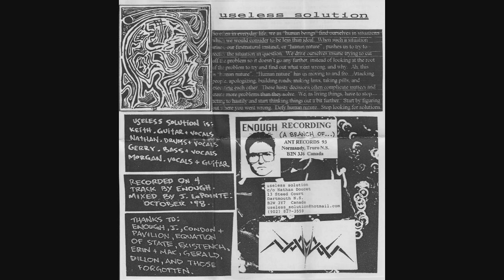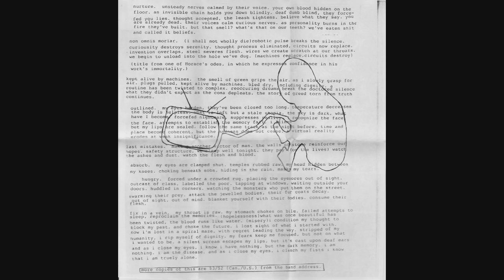Useless Solution - Demo 98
Metal/hardcore band from Halifax, NS. Their first demo from 1998

1. Useless Solution - Nurture
2. Useless Solution - Non Omnis Moriar
3. Useless Solution - Kept Alive By Machines
4. Useless Solution - Outlined
5. Useless Solution - Last Mistakes
6. Useless Solution - Absorb
7. Useless Solution - Hungry
8. Useless Solution - Fix In A Vein